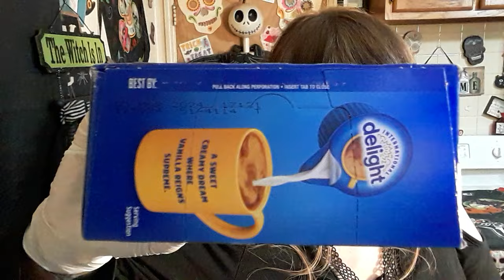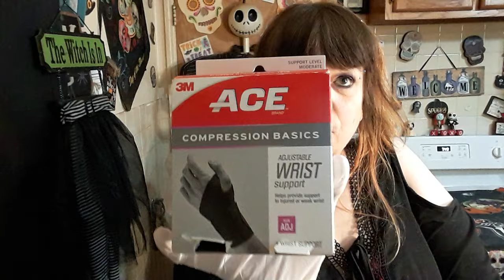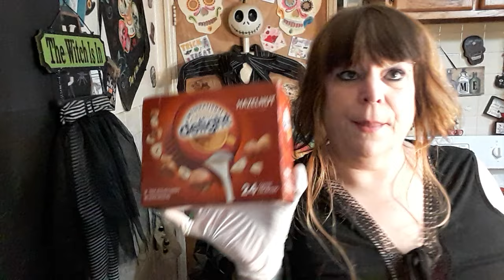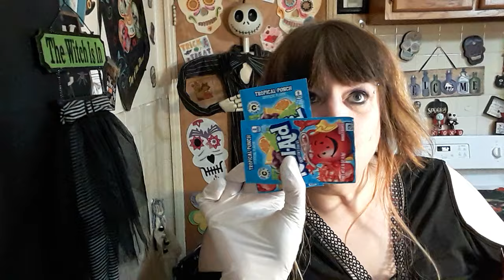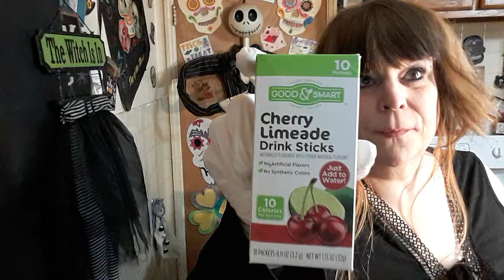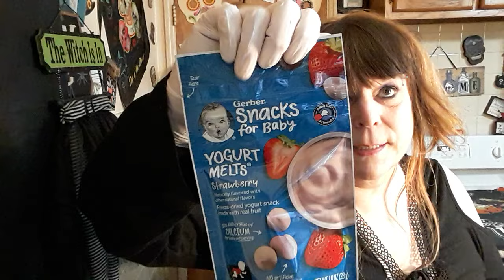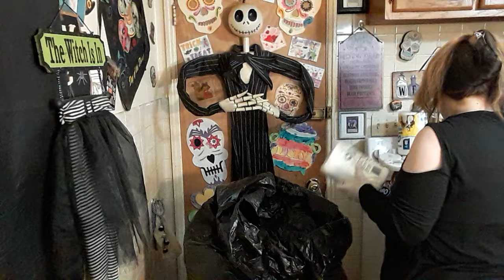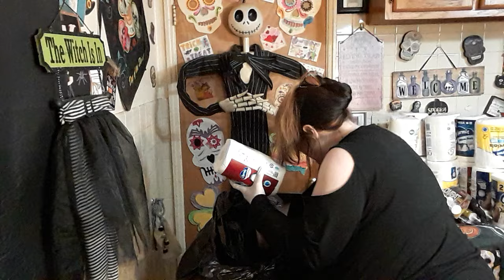UNBELIEVABLE DUMPSTER DIVE